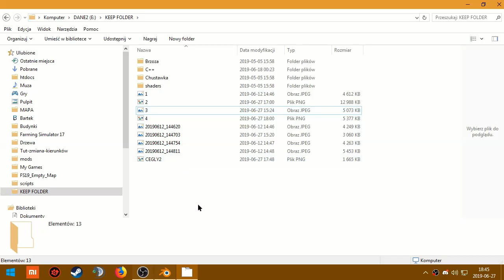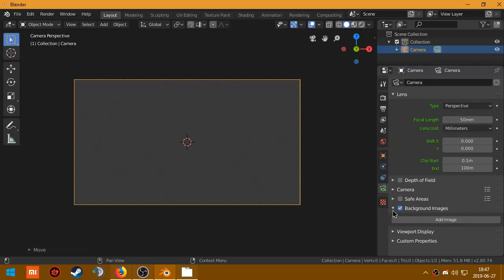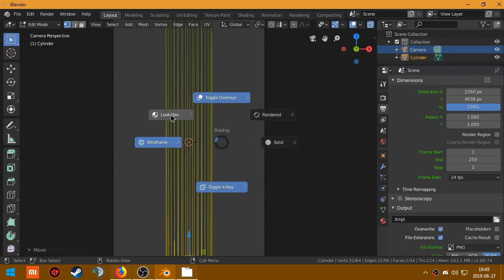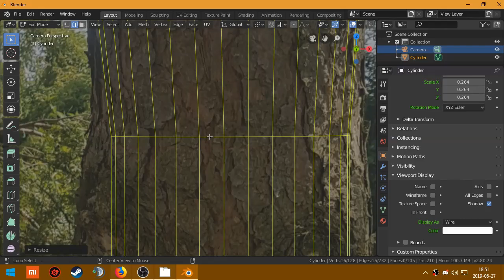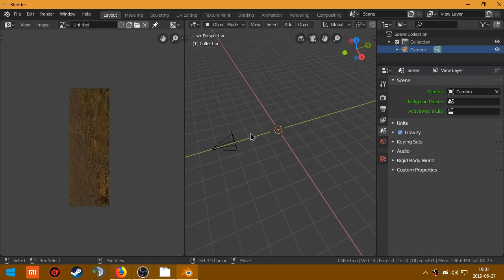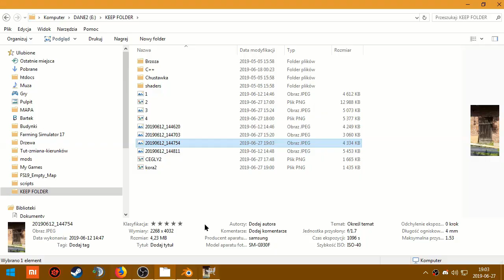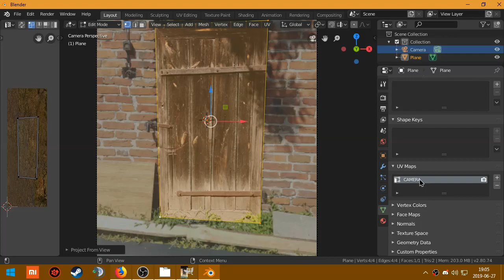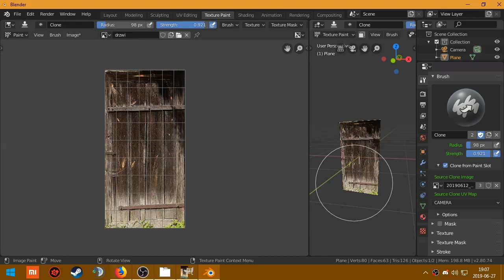[Poradnik][Blender] Tworzenie tekstur ze zdjęć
Specjalne podziękowania dla kanału
Poradnik ten jest oparty właśnie na jego filmie zalecam zajrzeć do niego ponieważ tworzy poradniki bardzo wysokiej jakości.